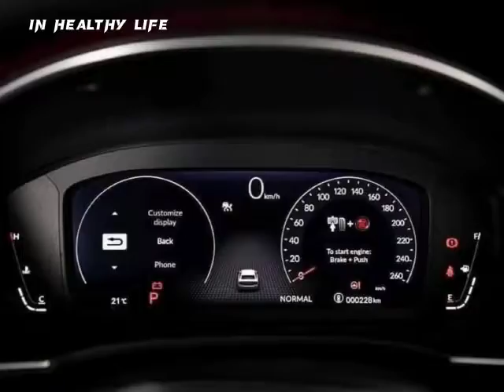Honda Civic 2022 | Honda Civic 2022 price in Pakistan| 1st Honda Civic 2022 in Pakistan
The new Honda Civic 2022.